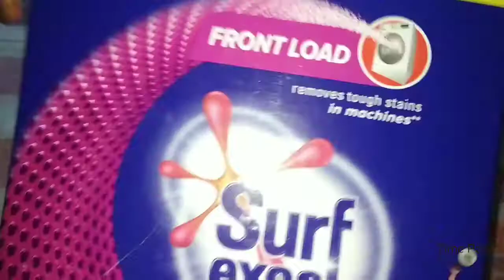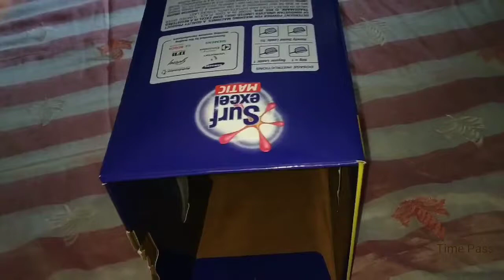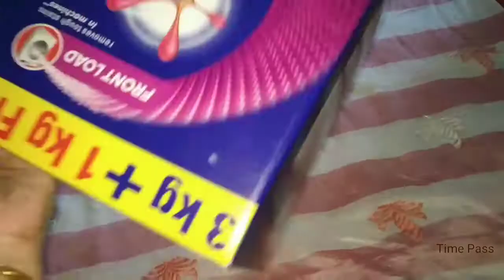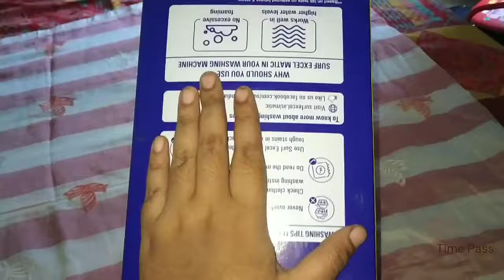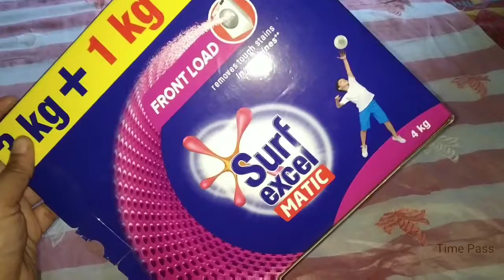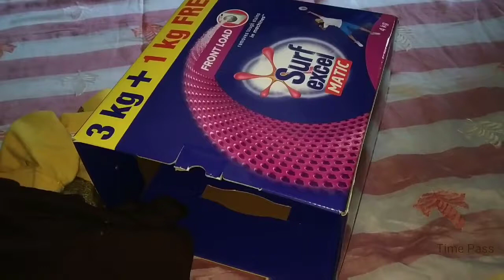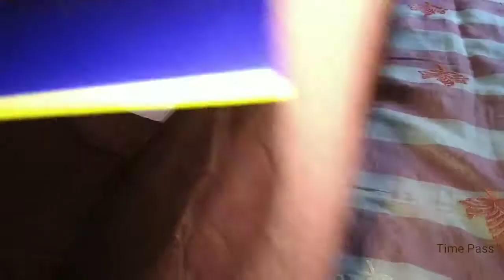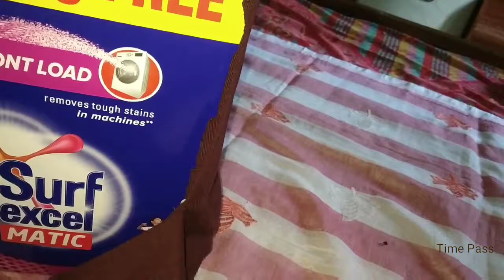DIY Organizer || Clothes Organizer || Cheap Organizers For Storage